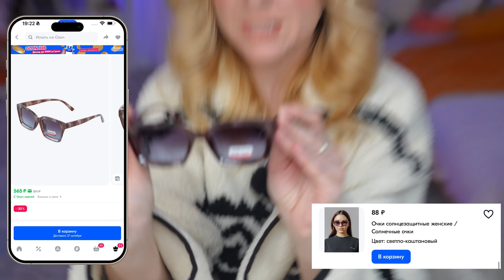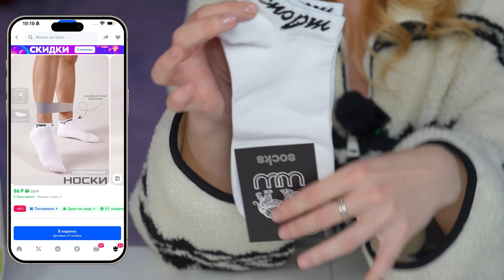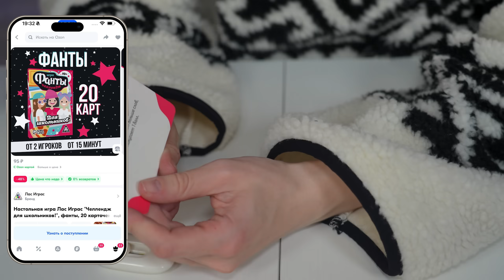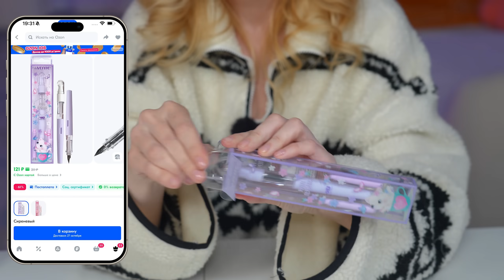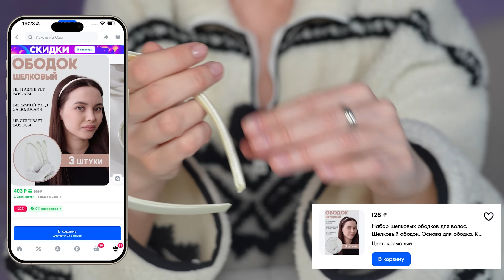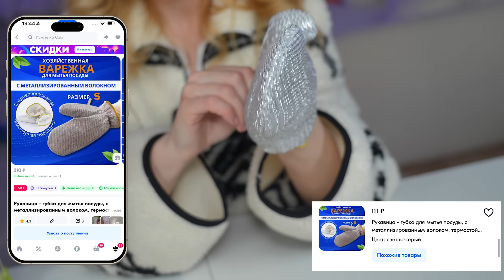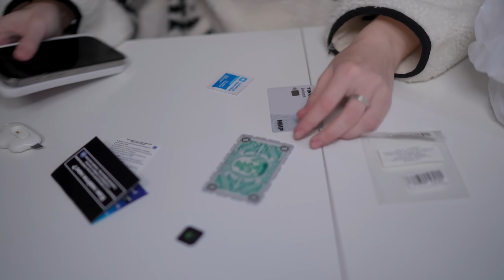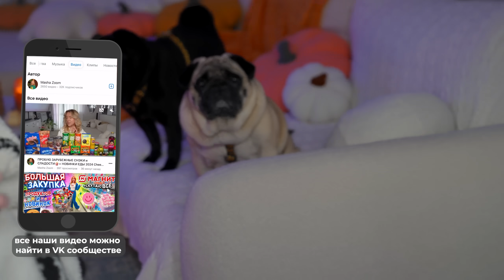100 ТОВАРОВ ПО 100 РУБЛЕЙ С OZON!👻 Товары для Дома и Кухни, Одежда, Вкусняшки, Косметика и тд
Реклама. ООО “Яндекс”. ИНН: 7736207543. Erid: LjN8Jvhbd